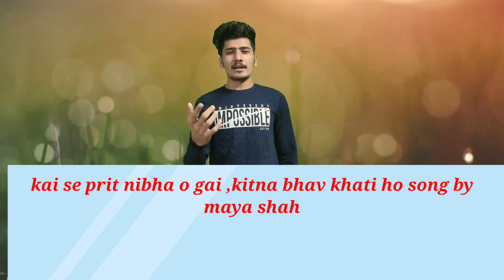Maya R Shah Masti In Astron Studio With All Team Ke Se Prit NI Bhao Gai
Studio : Astron manoj bhai
director : maya r shah 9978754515
hum ne bahot masti ki thi or bahot mahai nat padi thi is gane mai .